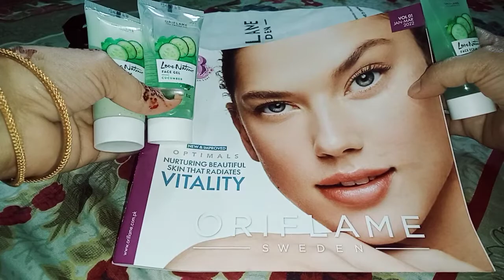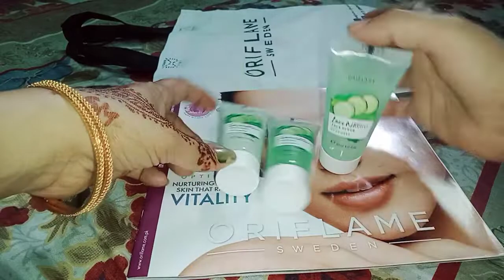Oriflame cucumber face mask face scrub and cucumber face gell review // how to use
cucumber face mask
cucumber face gell
cucumber face wash